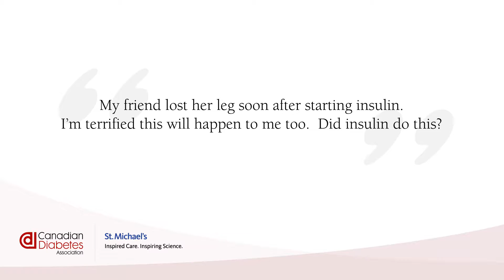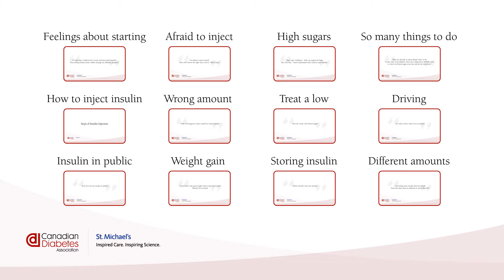Insulin Questions: I’m afraid of complications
Starting insulin? Are you worried that insulin will cause complications? We answer this common question here.

These videos were created with the help of the Canadian Diabetes Association, St. Michael’s Hospital, health-care providers from across Canada, and people living with diabetes who currently use insulin. The people in this video are not actors; they are people living with diabetes and health care providers.